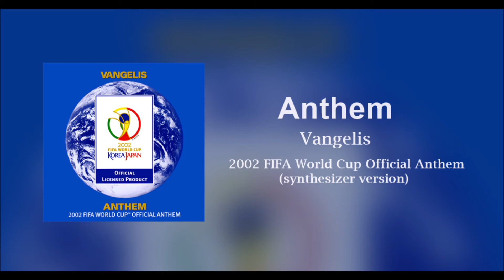Vangelis - Anthem (Synthesizer Version)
2002 FIFA World Cup Official Anthem (synthesizer version)